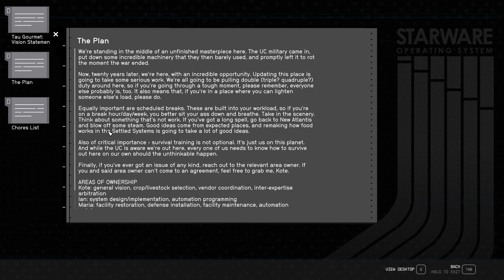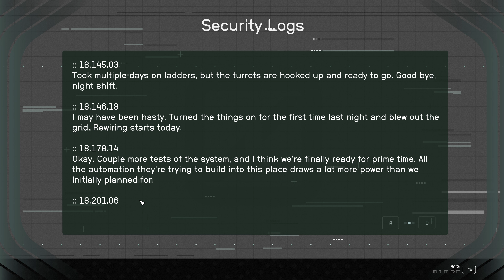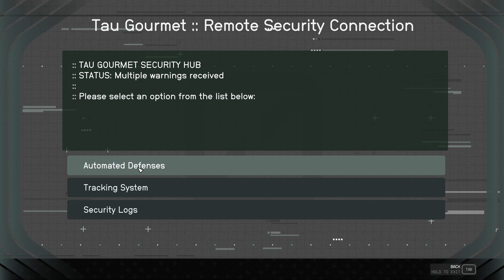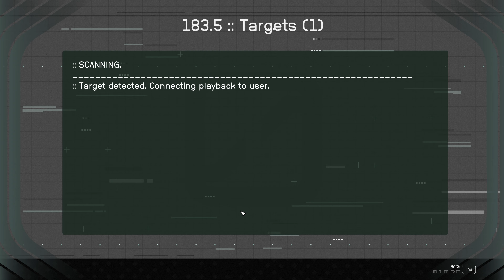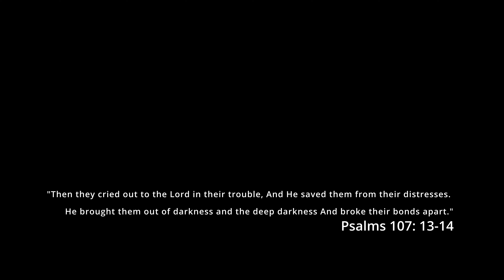UC Vanguard Enlistee | Starfield: Captain My Captain Series | Part 2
The immersive realistic (as best as can be) extreme difficulty (75% XP) of Johnstain Johnson, an ex-military soldier turned rock miner. Johnstain has a multifaceted education background with multiple skills learned over his academia, military, and life journey. He possesses the ability to learn any Physical, Social, Combat, Science, and Tech skills that he puts his mind to. We can at least say.. he is a "Jack of All Trades" genius, battle harden man!